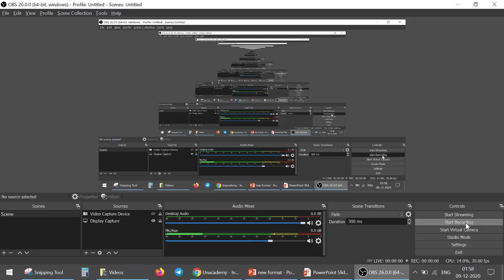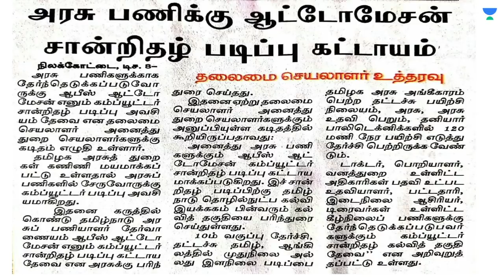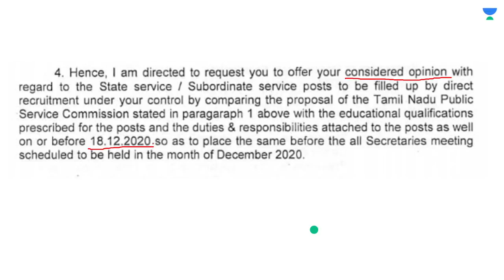CLARIFICATION ON COMPUTER AUTOMATION COURSE | கணினி ஆட்டோமேசன் சான்றிதழ் படிப்பு குறித்து விளக்கம்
In this session, Raja Kalimuthan sir will discuss the recent update on Computer Automation Certification. This session will be helpful for learners preparing for TNPSC Exams.